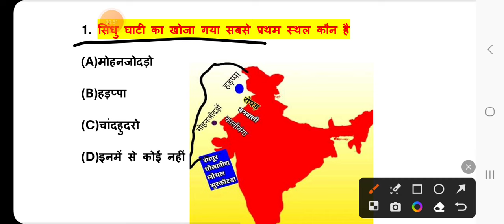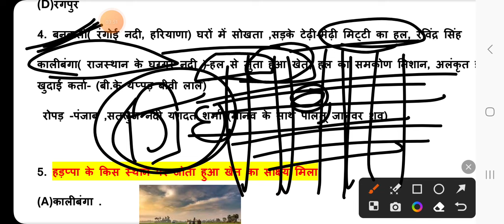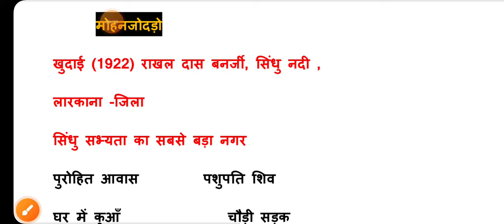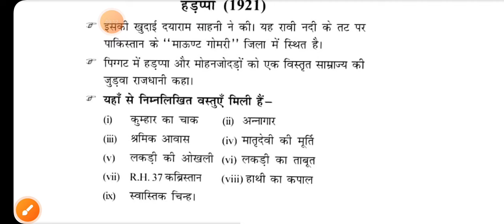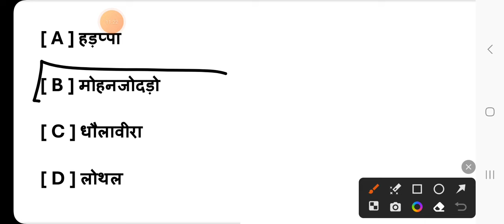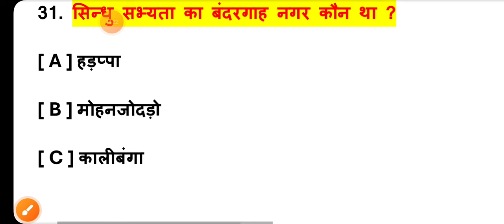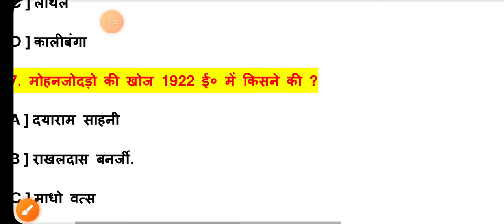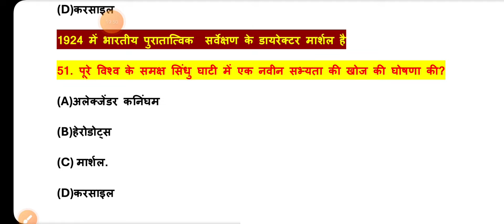Class 12 History Objective Day_1 | Bihar board class 12 History by Amit Sir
Class 12 History Objective Questions Answers By Amit Sir.